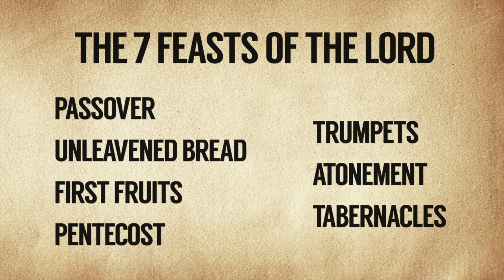'The Holy Land Key' by Ray Bentley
Walk beside modern Israelis who are witnessing the unfolding of ancient Hebrew prophecies in their land! In Israel and the West Bank, Bentley met Jews and Christians alike who are convinced they're part of God's work in the end times. You'll discover a new way to study prophecy---and what these revelations mean for your life.

To purchase the book The Holy Land Key at Christianbook.com,